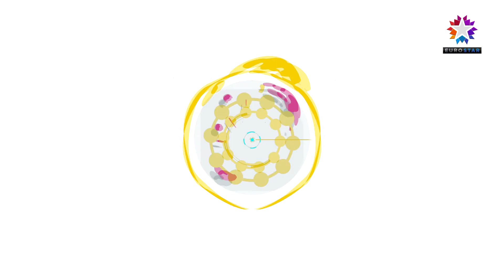BLUE WHİTE KARAMAN | EUROSTAR TV "Anlat Bakalım Türkiye"